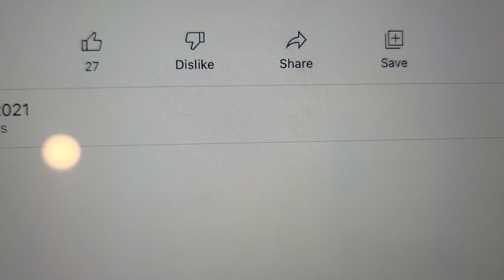August 11, 2022